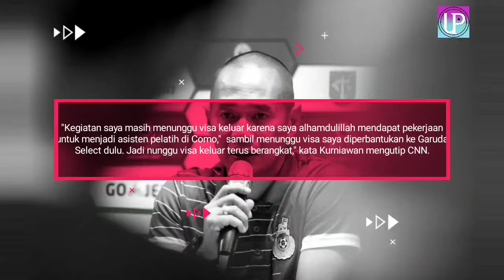Kurniawan Menjadi Pelatih Klub Italia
Kurniawan Dwi Yulianto. Kurniawan melatih di Italia. Kurniawan pelatih Como 1907. Kurniawan legenda timnas. Kurniawan timnas